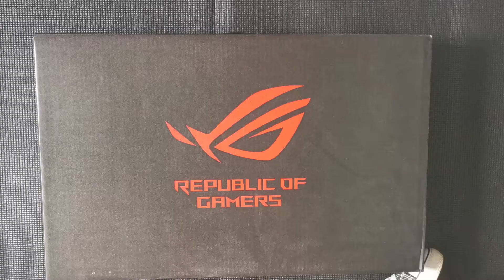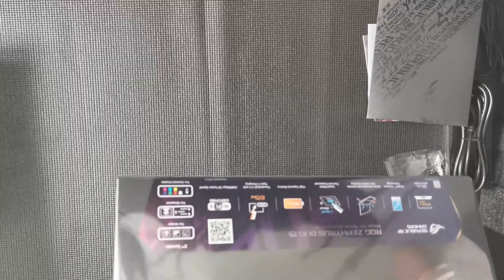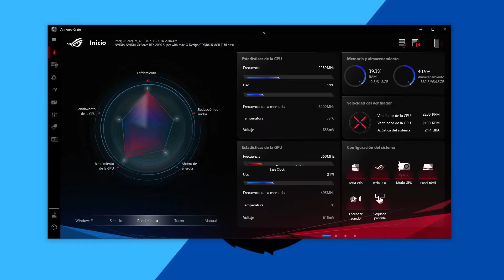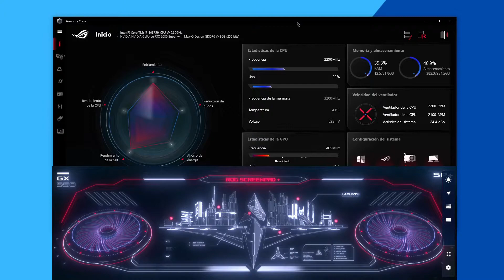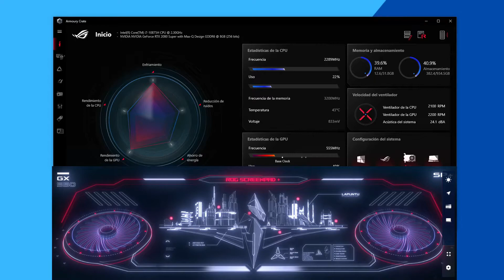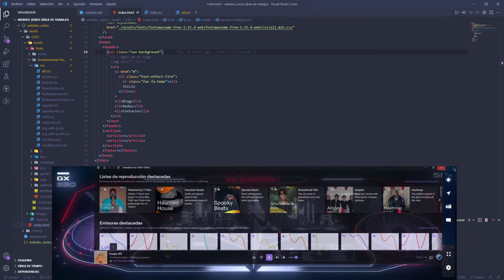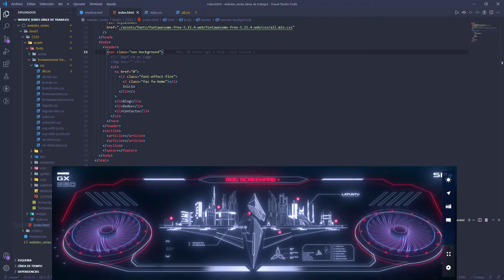Asus ROG Zephyrus Duo 15: Unboxing y review (también para desarrolladores)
En este vídeo te presento mi nueva laptop Asus ROG Zephyrus Duo 15 veremos el unboxing y te daré una review desde el punto de vista de desarrollo y productividad con la segunda pantalla.

Redes:
Programación en español